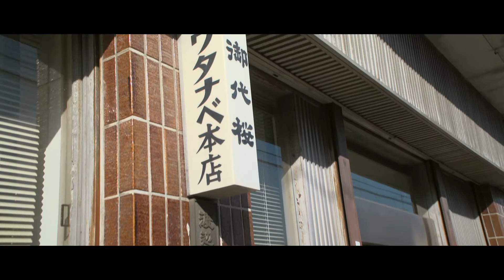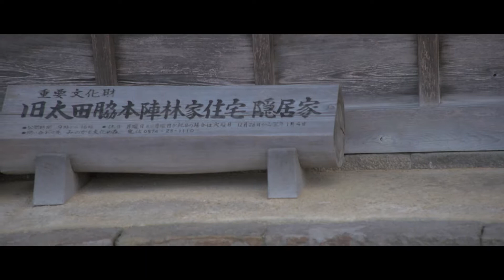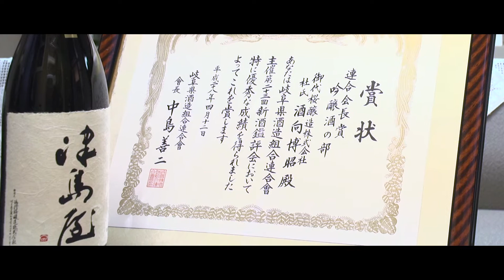御代桜醸造様 蔵元紹介（日本語）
御代桜醸造様の蔵元紹介動画でございます。